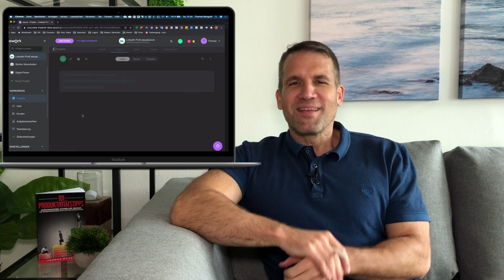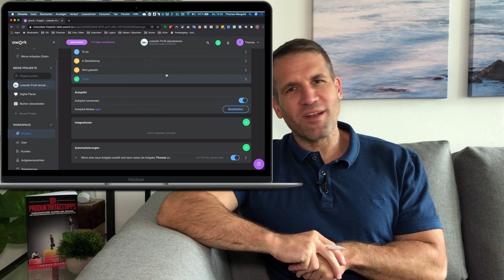Meine 3 Workmanagement-Tool Killer-Features (awork)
Mehr Freizeit, weniger Arbeit! Wie klingt das für dich? Wie das auch für DICH funktionieren kann, das erkläre ich dir in meinem kostenlosen Online-Training "Die perfekte Selbstmanagement-Strategie"

Workmanagement-Tools gibt es viele da draußen am Markt. Die meisten davon machen dein Leben komplizierter statt einfach. Ich plane meine großen Projekte mit dem Tool awork. In diesem Video stelle ich dir meine 3 Lieblingsfeatures davon vor, denn die solltest du unbedingt kennenlernen.

Hier gehts zu awork (mit dem Code AFLT-MANGOLD-15 kannst du dir 15% auf die ersten 12 Monate mit awork sparen)

awork bietet natürlich noch viel mehr als diese 3 Features. Schau einfach mal bei awork vorbei, denn dort kannst du dieses Tool 14 Tage lang auf Herz und Nieren testen.

Eine gute Planung startet nicht mit der Tages- oder Wochenplanung, sondern mit der Monatsplanung. Damit du deinen Monat ab sofort einfacher, schneller, effizienter und zielgerichteter planen kannst, will ich dir meinen Monatsplaner zur Verfügung stellen. Hier kannst du ihn dir kostenlos herunterladen:

P.S.: Wenn du den Monatsplaner hast, sende ich dir auch eine Einladung in meinen VIP-Bereich zu, wo viele weiter Vorlagen, Checklisten und Live-Events auf dich warten.

Falls ja, freue ich mich über dein Like. Hinterlasse mir auch gerne deinen Kommentar, ich freue mich über dein Feedback.